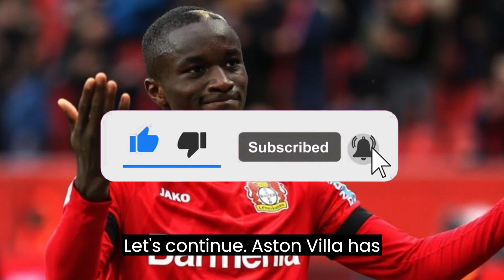🚨💥😲LOOK AT THIS! OUT NOW! MAGPIES ACT QUIETLY! LATEST NEWS FROM NEWCASTLE UNITED!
⚽⚽Hello Newcastle United fans! Welcome to our exclusive Newcastle United news channel. Here you will find all the updated information about one of the biggest clubs in the Premier League. We will bring you daily news about Newcastle United, including details about transfers, rumors, updates, and the latest happenings related to the club. Additionally, we will also provide information about today's transfers, as well as relevant news from Newcastle United in 2022. Stay informed about everything happening with Newcastle United through our channel. ⚽⚽

🛑 In this channel, all news is carefully evaluated to ensure the accuracy of the information, always striving for truth and transparency, and avoiding the spread of Fake News! 🛑